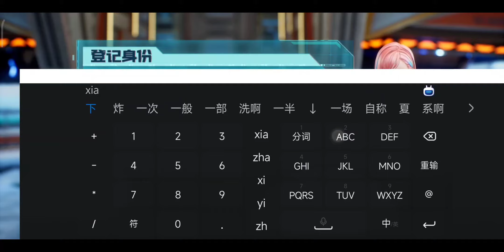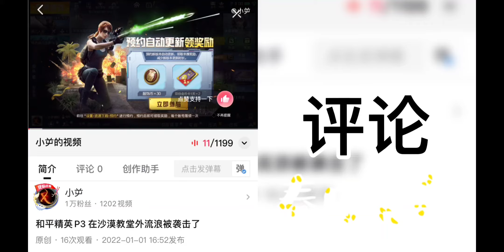高能英雄 P1 第一次进入全新战场